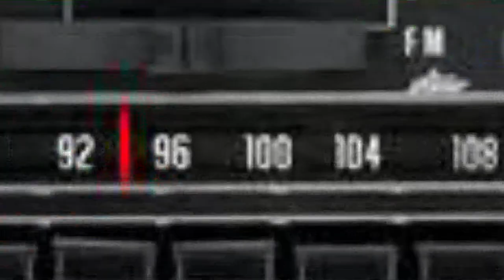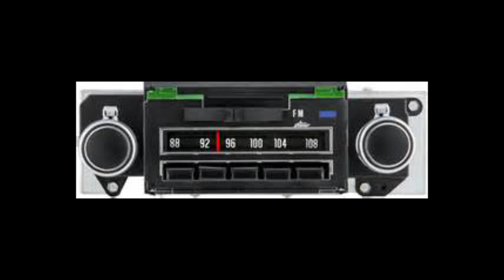Puppet from THE PUPPET SHOW doing stand up!